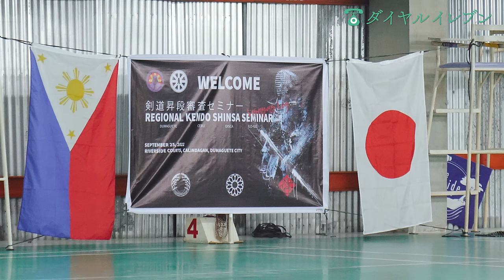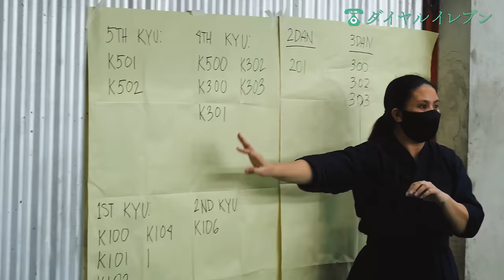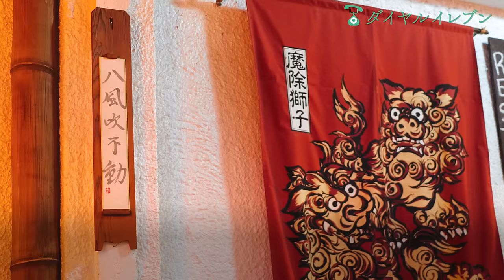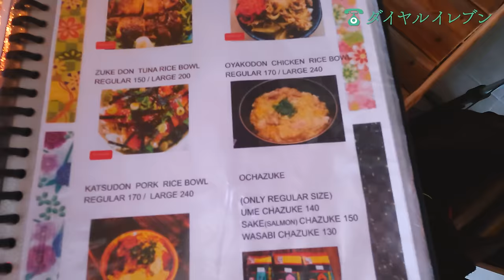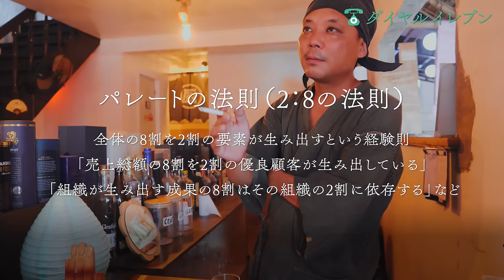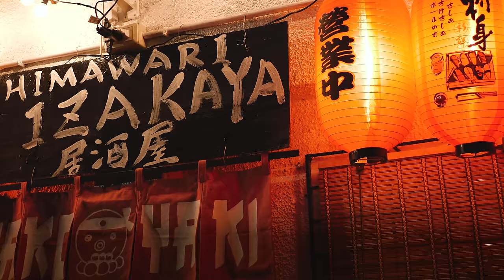【フィリピンで起業】田舎町で居酒屋をやる日本人（ドゥマゲテ）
日本人にはまだマイナーなフィリピンの地方都市ドゥマゲテですが、実はここに根を下ろして活動する日本人も結構います。
今回はその中から、著名人も訪れる人気居酒屋「Himawari」の経営者、通称ヨシさんを取材しました！
フィリピンで起業を検討中の方に、何かの参考になるかも…？

「ダイヤルイレブン」では、南国フィリピンのリゾート、レストランやカフェ、歴史スポット、その他さまざまな観光地を動画で紹介しています。
海外旅行が難しい今だからこそ、動画を通してフィリピンを実際に旅行した気分を味わっていただけたらとても嬉しいです。

chie（動画制作・ナレーション）
バックパッカー歴20カ国。2018年12月よりフィリピン・ドゥマゲテ在住。
動画編集・ライティング・グラフィックデザインなどを請け負うリモート型フリーランサー。